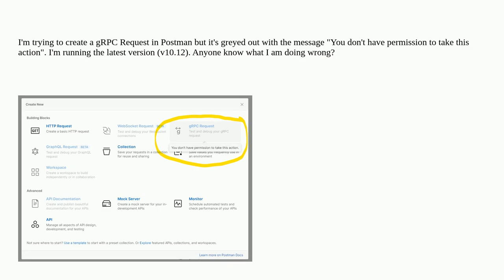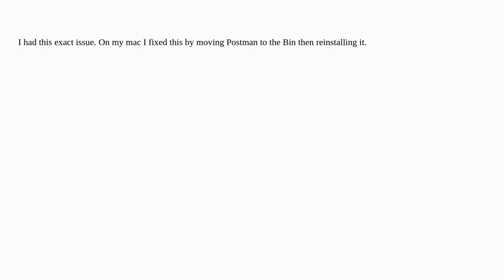Postman gRPC Request not available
A special thanks goes out to the community

  postman